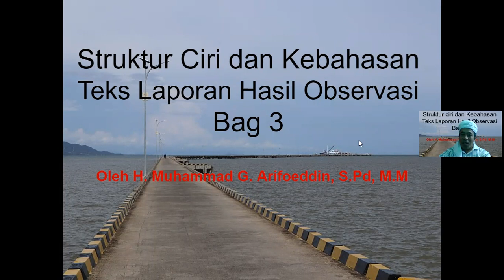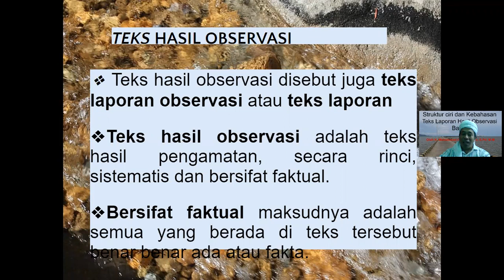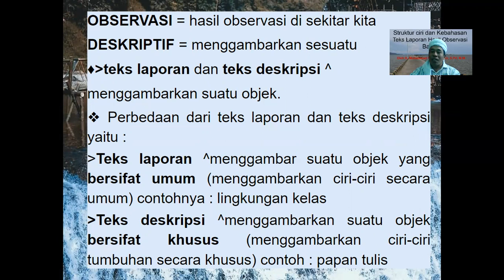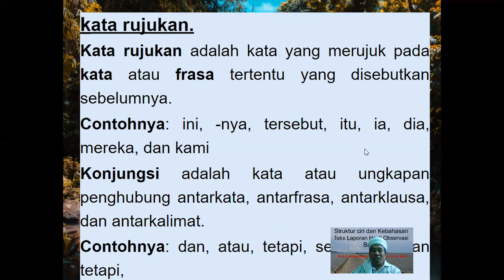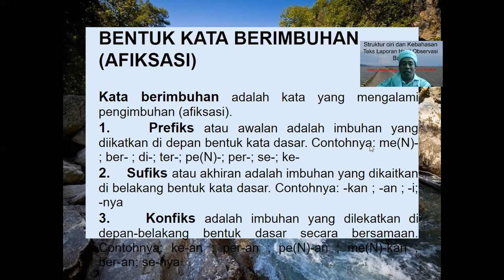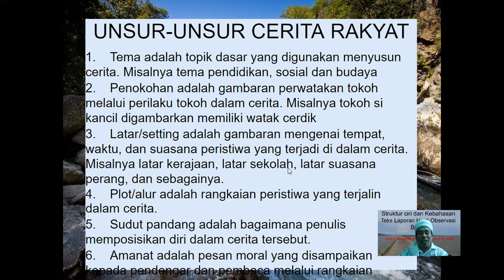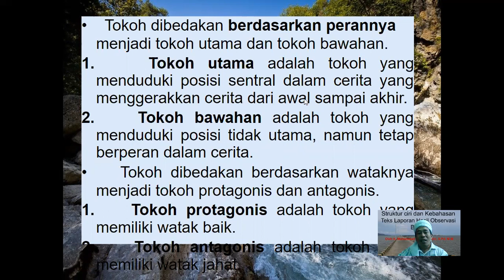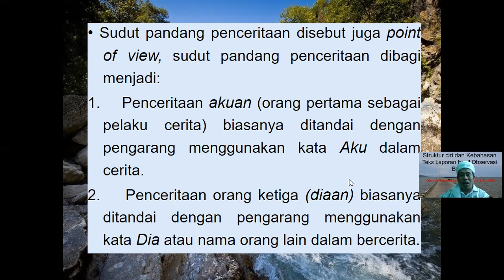BAHASA INDONESIA KELAS 7 Struktur Ciri dan Kebahasan Teks Laporan Hasil Observasi Bag 3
Teks hasil observasi disebut juga teks laporan observasi atau teks laporan
❖Teks hasil observasi adalah teks hasil pengamatan, secara rinci, sistematis dan bersifat faktual.
❖Bersifat faktual maksudnya adalah semua yang berada di teks tersebut benar benar ada atau fakta.